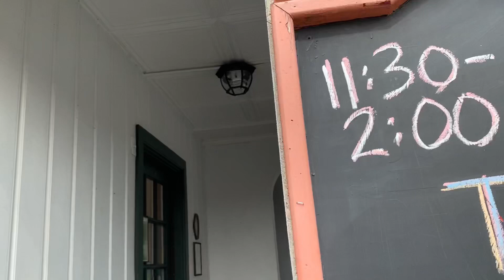Summerhill Manor Bed &Breakfast and Tea Room// Highlight Wednesday’s S1/E8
Welcome to Summerhill Manor Bed & Breakfast and Tea Room. Located at the top of Downtown Port Hope at 127 Walton St. Contact Chef Ron Subden or Corrinne Fairbanks at (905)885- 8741 or for any questions or bookings!